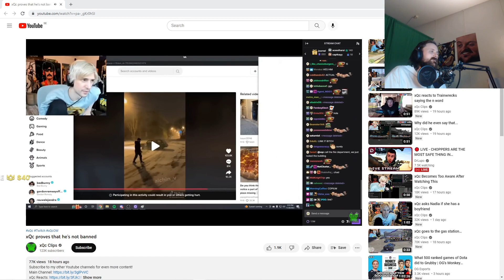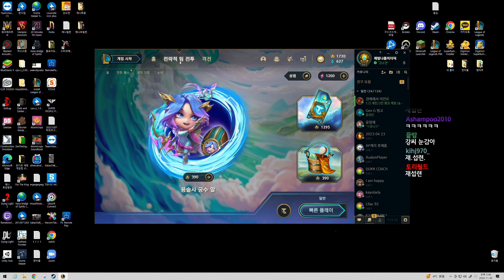timer (Brittt) | Just Chatting Highlights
Timestamps & vods:
[00:00] #1 Brittt: timer

[00:23] #2 nyanners: I knew it

[01:01] #3 forsen: Forsen proves he is not banned and says he is safe

[01:32] #4 KaiCenat: GMC bails Kia out of jail

[02:23] #5 강소연: 재섭

[03:03] #6 xQc: KIM MVP

[03:12] #7 KaiCenat: yo

[04:12] #8 Amouranth: PaymoneyWubby, you made it!

[04:37] #9 cochise: ResidentSleeper IRL

[05:15] #10 AdinRoss: Adin Swatter

[05:33] #11 forsen: forsen

[06:33] #12 정두콩: 진짜 섹시한 클립